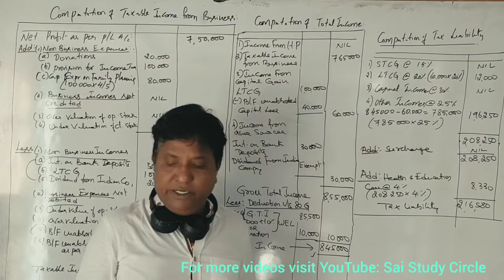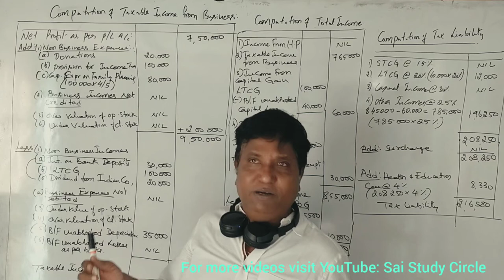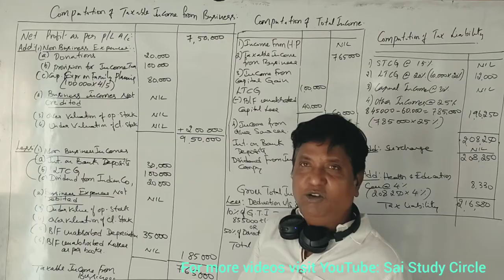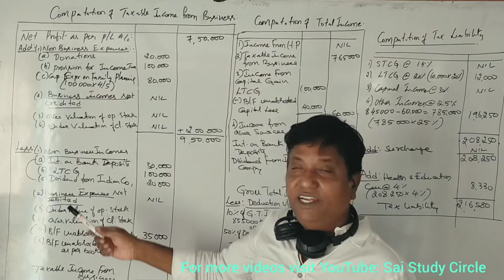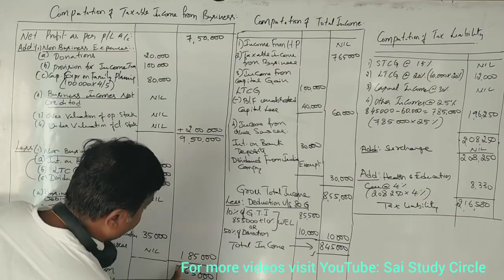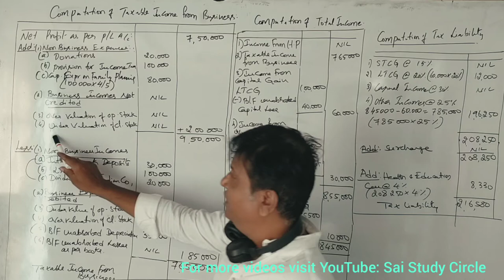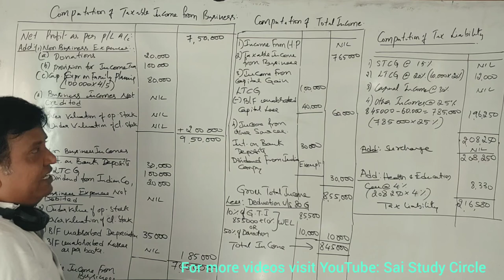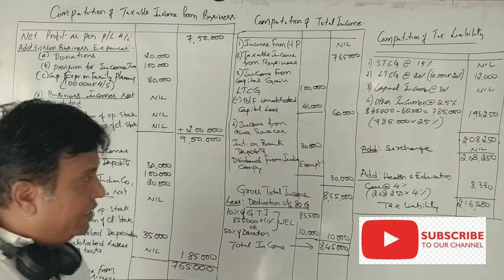Assessment of Company in Kannada (Part 2) 2017 Question Paper